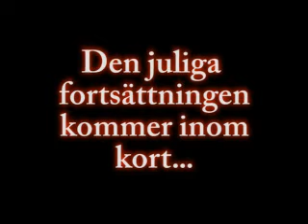JulKul med TERMANPICTURES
Första delen av vår efterlängtade julfilm. Andra delen kommer inom kort...

Tack till Jesper Nilsson som har bidragit med musiken till TERMANPICTURES introt.